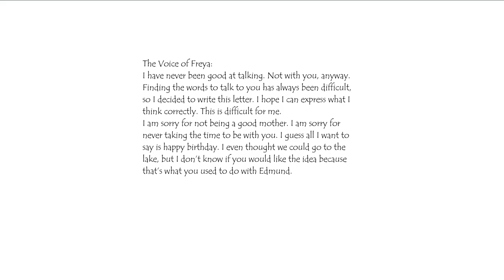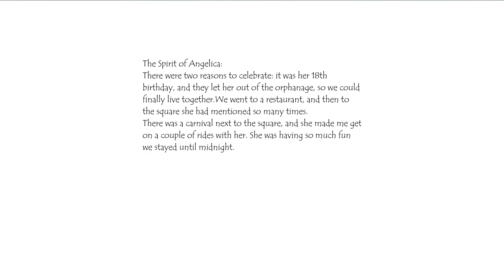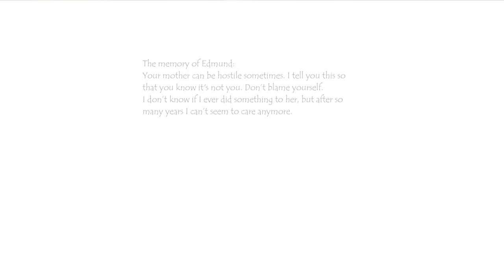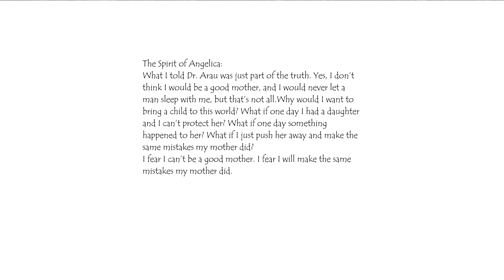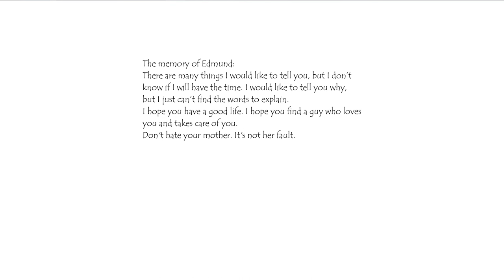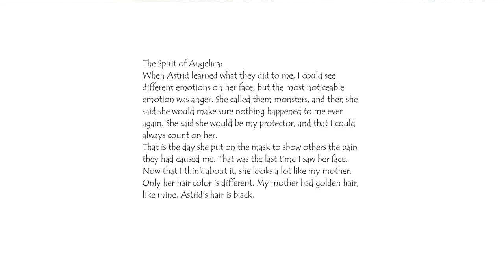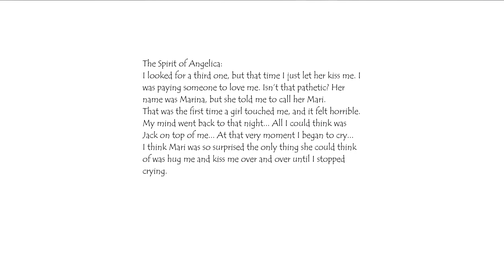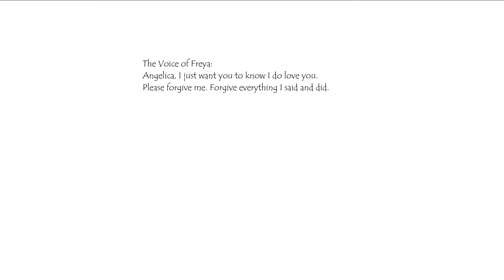HE'S INSIDE! LET'S BURN IT! Enola (Part 1)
One of the three bullies was put inside a contraption by someone else. We happened to come along and now we have a choice about whether or not to kill him. Guess which choice I made?